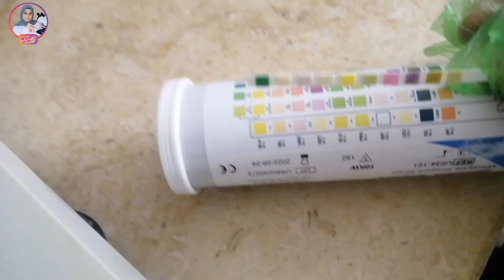تعتقد ماذا اضفت عند فحص هذه العينه؟؟؟؟🤔